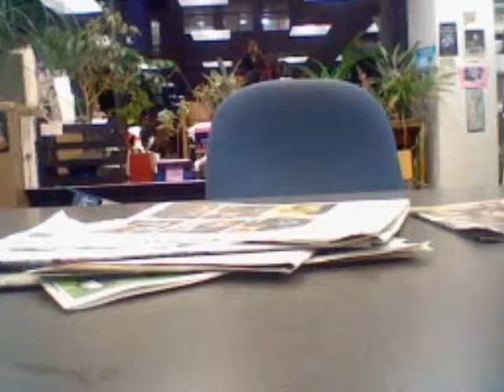Short Subject: SSL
A week late due to technical difficulties, but #20 in my attempt to make 1 animation a week, and second animation made with Inchworm for the DSi.